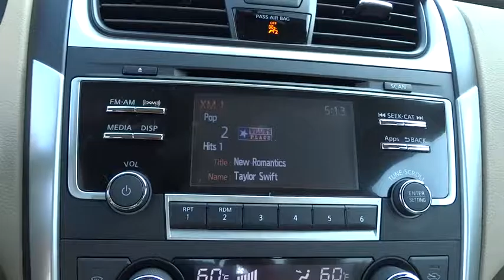2016 Nissan Altima Clinton, Fayetteville, Goldsboro, Raleigh, Elizabethtown, NC 3497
2016 Nissan Altima
2016 Nissan Altima 2.5 SV - Stock#: 3497 - VIN#: 1N4AL3AP8GC279222

[B94] CHROME BUMPER PROTECTOR,[N92] APPROACH LIGHTING,[N93] INTERIOR LIGHTING PACKAGE  -inc: footwell  console cup holder and door pocket lighting,[Z66] ACTIVATION DISCLAIMER,BEIGE  CLOTH SEAT TRIM,SUPER BLACK,Leather Gear Shift Knob,Leather/Metal-Look Steering Wheel,4-Wheel Disc Brakes w/4-Wheel ABS  Front Vented Discs  Brake Assist and Hill Hold Control,Back-up camera,Blind Spot Sensor,Tire Specific Low Tire Pressure Warning